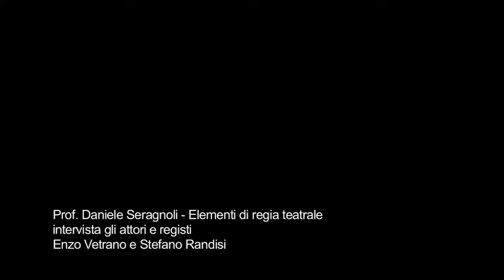Intervista a Enzo Vetrano e Stefano Randisi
A conclusione del corso di "Fondamenti di regia teatrale", nella giornata di martedì 6 maggio, ore 16,30, è organizzato presso il Centro Teatro Universitario un incontro, aperto a tutti, con gli attori e registi Stefano Randisi ed Enzo Vetrano.